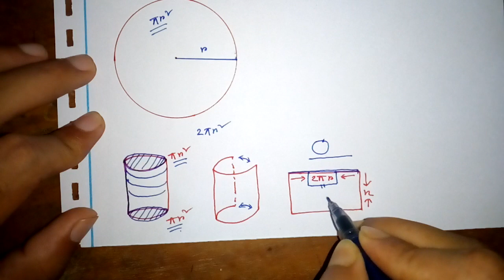বেলনের সমগ্র পৃষ্ঠের ক্ষেত্রফল | বেলন কিন্তু বেলুন নয় | JSC | SSC | Cholo Shikhi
Instructor Name: Jahid Hasan Sharokshah

বেলনের সমগ্র পৃষ্ঠের ক্ষেত্রফল  | বেলন কিন্তু বেলুন নয় পর্ব | JSC | SSC | Cholo Shikhi

সকল Classes পাবে আমাদের এই  Cholo Shikhi Channel এ! তাছাড়া, Cholo Shikhi এর সাথে শেখা কখনও থামিও না,

যেখানে তুমি পাবে সকল ক্লাসের  ভিডিও টিউটোরিয়াল যা থেকে শিখে তুমি কুইজ দিয়ে নিজেকে যাচাই করে নিতে পারো,

নিজের দক্ষতা বাড়ানোর জন্য পাবে অসাধারণ নির্দেশনা।